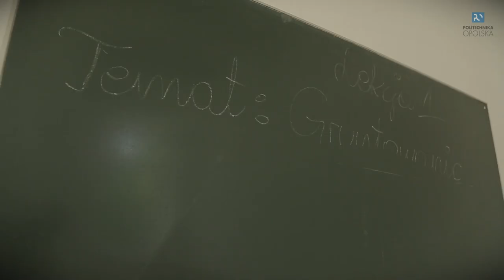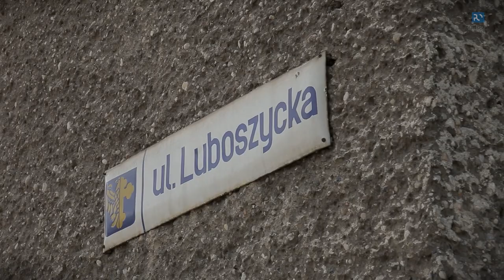Akademia Rzemiosła i Przedsiębiorczości przy Politechnice Opolskiej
Izba rzemieślnicza w Opolu powołała w porozumieniu z Politechniką Opolską Akademię Rzemiosła i Przedsiębiorczości przy Politechnice Opolskiej, w skład której wchodzą szkoły publiczne:

•             Szkoła Branżowa I stopnia (35 zawodów rzemieślniczych),

•             Technikum (technik informatyk, technik usług fryzjerskich, technik logistyk),

•             Szkoła Policealna (florysta, technik bhp).

Organem prowadzącym szkoły jest Izba Rzemieślnicza w Opolu. Akademia Rzemiosła zlokalizowana jest w Opolu przy ul. Luboszyckiej 9. Jest to jedyna szkoła tego typu na Opolszczyźnie.